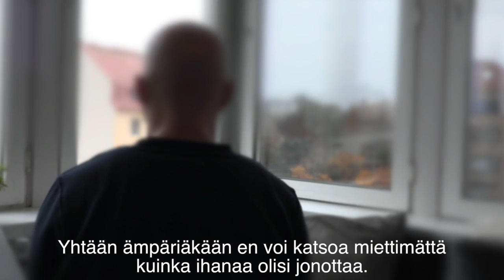Yonoton: "Pekan" tarina, osa 2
Jonotusaddikti Pekka kertoo tarinansa toisen osan videolla.